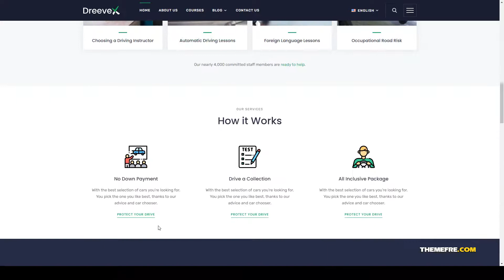DreeveX Driving School WordPress Theme class driving Website Builder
Compatible With WPBakery Page Builder 6.1.x, WPBakery Page Builder 6.0.x, WPBakery Page Builder 5.7.x, WPBakery Page Builder 5.6.x, WPBakery Page Builder 5.5.x, WPBakery Page Builder 5.4.x, WPML, Bootstrap 4.x

 ThemeForest Files Included Layered PSD, PHP Files, CSS Files, Sass Files, JS Files, PSD

 Columns 4+

 Layout Responsive

 Tags automobile, car driver, class, clean, course, driving, institute, lesson, licence, school, training motor

More optio